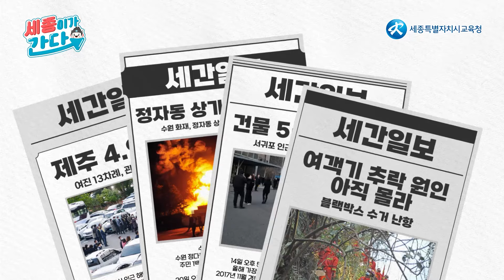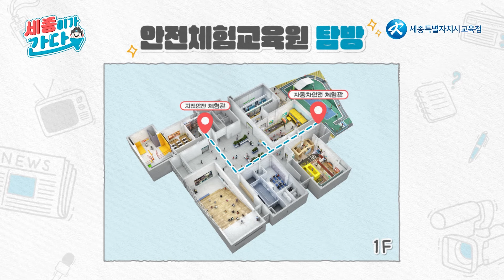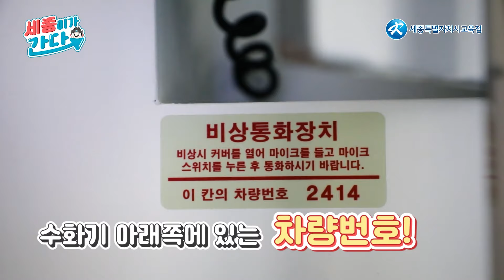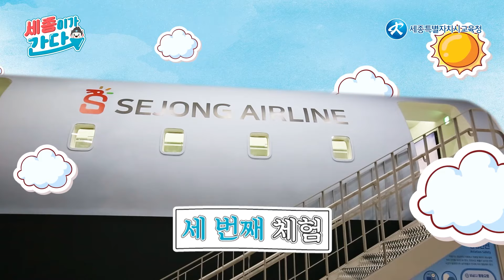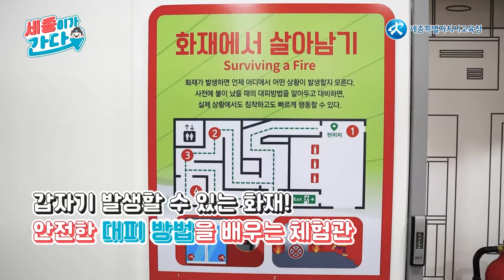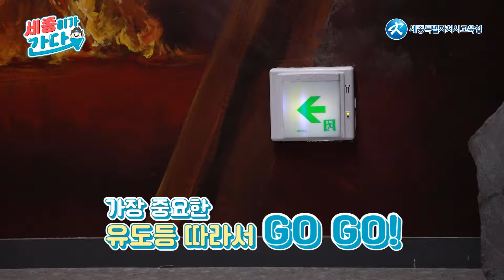세종이 안전체험교육원 가다!😲│🏃‍♂️세종이가 간다 17화🏃‍♀️│2022 세종이가 간다!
[🎬2022 세종이가 간다!]
세종이의 일기📖 오늘은 세종시교육청 안전체험교육원에서 다양한 안전 체험교육을 했다~
언제 어디서든~ 위기 탈출 세종이! 세종이 몸은 세종이가 지킨다!!
💕세종시교육청 공식 SNS 놀러가기!💕